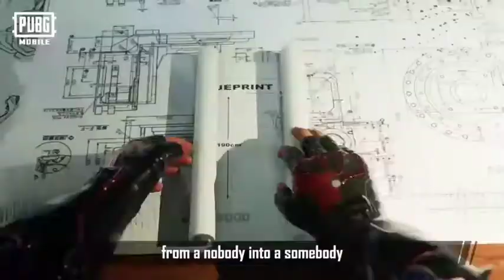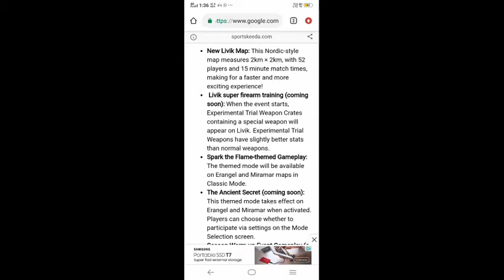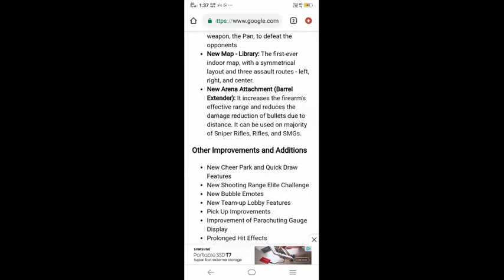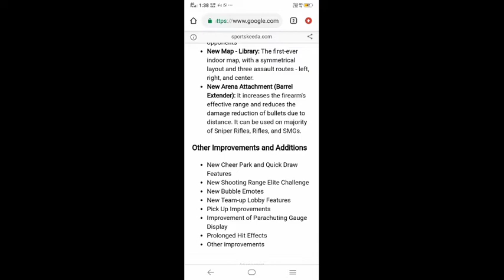Pubg 0.19.0 update patch note // DC TN GAMERS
#0.19.0PATCHNOTES